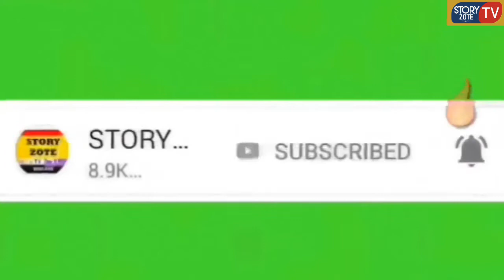WASHAMBULIAJI SIMBASC HATARI TUPU/ KAGERE/ MIRAJI ATHUMANI BALAA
Washambuliaji wa timu ya simbasc wamezidi kung'ara kwenye orodha ya vinara wa ufungaji ligi kuu Tanzania bara.